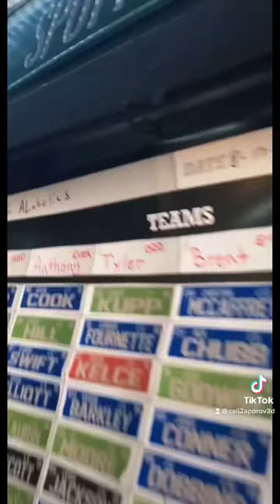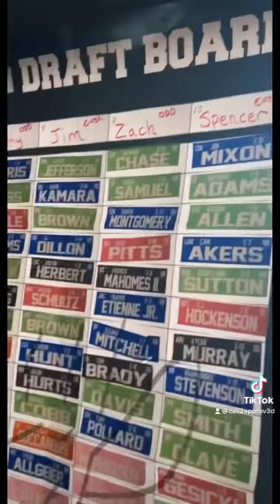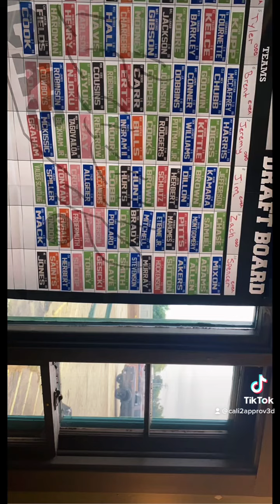Day in my life (part 3)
Fantastic day thanks to all these dudes, enjoyed fantasy football drafting a lot!